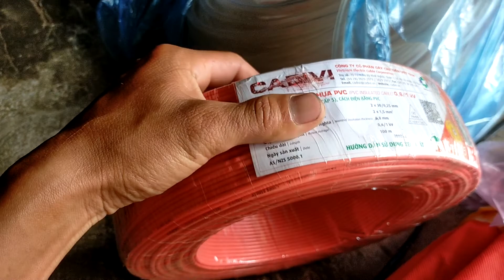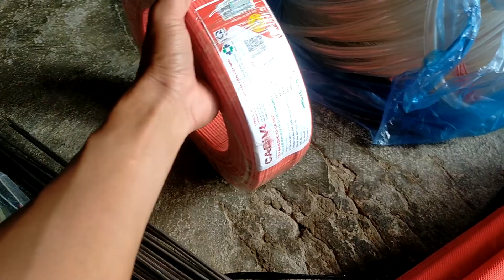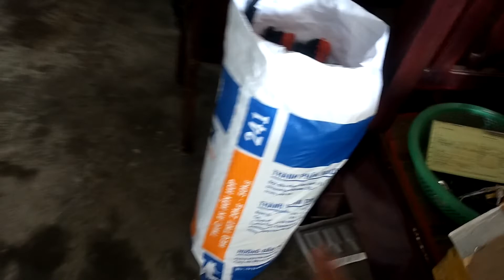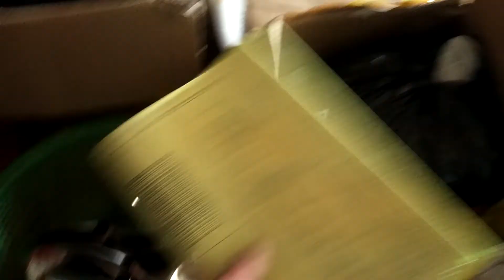cần vợt inox kích cá siêu bền đẹp gọn hàng về phục vụ cho ae LH Zalo 0357777294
Sài là mê 👍😍😍😍